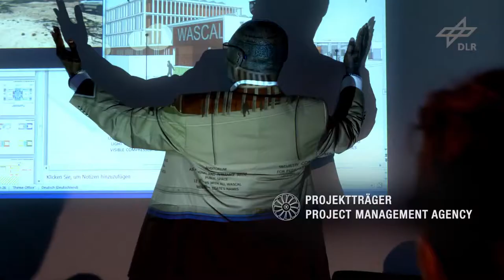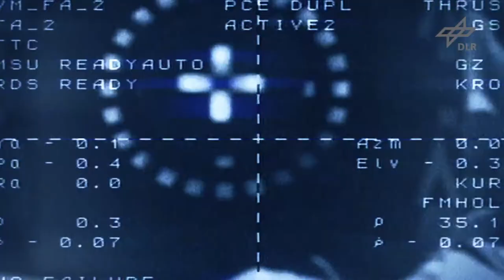DLR is the Federal Republic of Germany’s research center for aeronautics and space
DLR is the Federal Republic of Germany’s research centre for aeronautics and space. We conduct research and development activities in the fields of aeronautics, space, energy, transport, security and digitalisation. The DLR Space Administration plans and implements the national space programme on behalf of the federal government. Two DLR project management agencies oversee funding programmes and support knowledge transfer.

Climate, mobility and technology are changing globally. DLR uses the expertise of its 54 research institutes and facilities to develop solutions to these challenges. Our 9000 employees share a mission – to explore Earth and space and develop technologies for a sustainable future. In doing so, DLR contributes to strengthening Germany’s position as a prime location for research and industry.

Credits to DLR